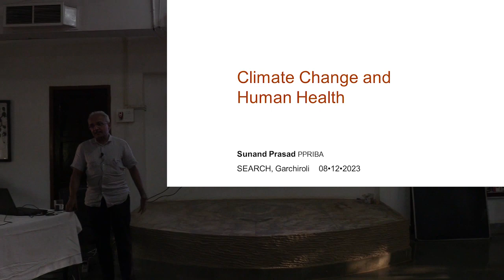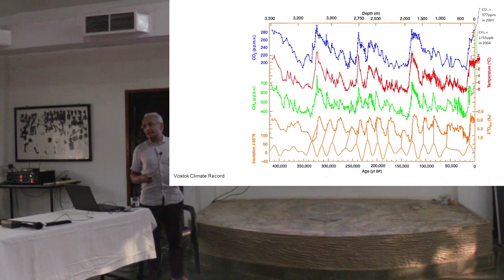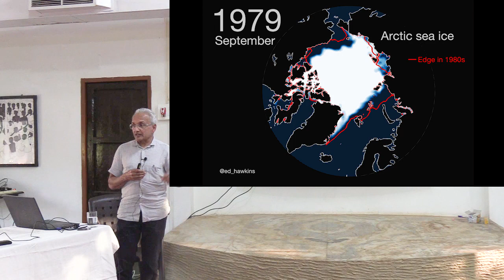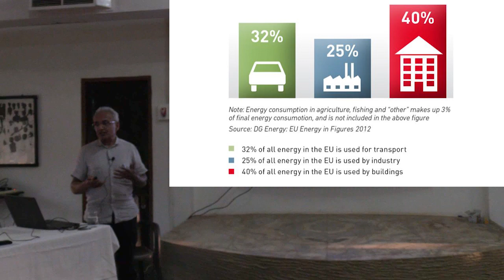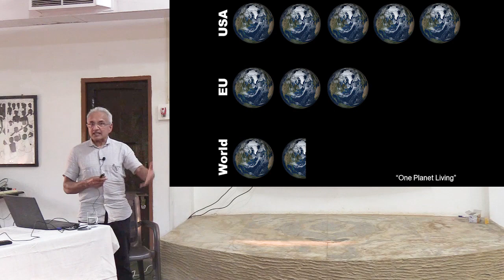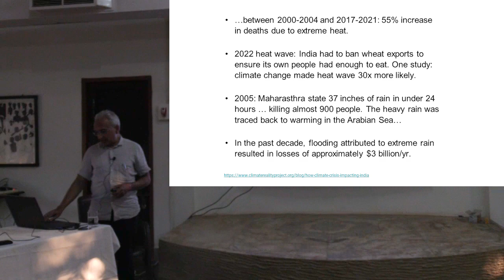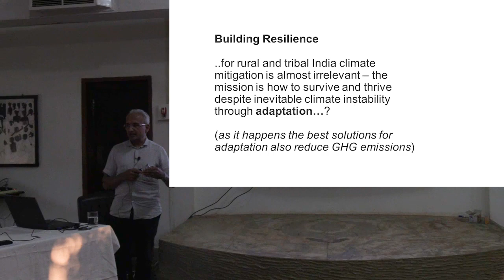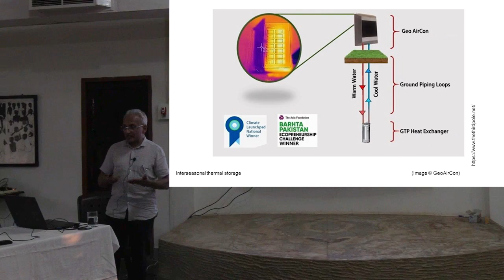Climate Change & Health I Dr. Sunand Prasad I SEARCH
Climate Change & Health I Sunand Prasad

Dive into the interaction of climate and health in our latest video featuring Sunand Prasad, a distinguished architect and former president of the Royal Institute of British Architects (RIBA), also honored as the Order of the British Empire (OBE). Sunand Prasad is Chairman of UK Green Building Council (UKGBC) and Founder of Penyore & Prasad LLP.

Hailing from Sevagram, India, Sunand Prasad shares profound insights into the ever-evolving global climate and its far-reaching impact. This eye-opening session delves into the intricate connections between Climate Instability and Health.

Dr. Abhay Bang engages in a meaningful conversation, encouraging Sunand Prasad to visit again and share additional insights with SEARCH. Together, let's deepen our understanding of this crucial topic and collectively strive for a healthier, more sustainable future.